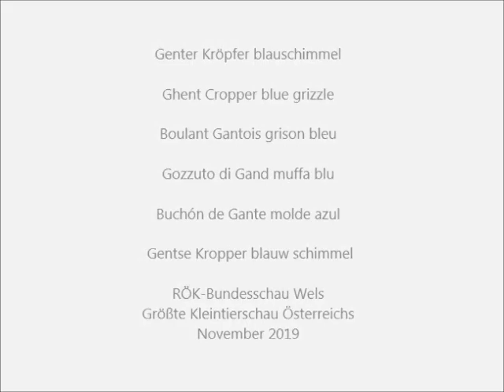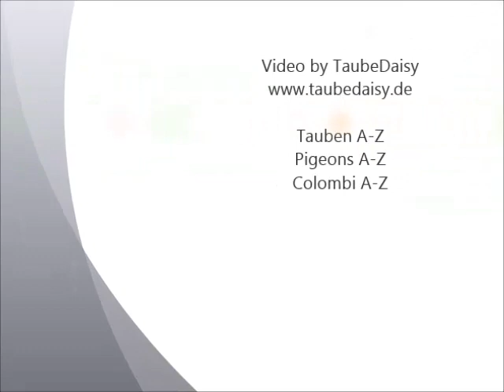Genter Kröpfer blauschimmel, RÖK-Bundesschau Wels 2019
Genter Kröpfer blauschimmel, Ghent Cropper blue grizzle, Boulant Gantois grison bleu, Gozzuto di Gand muffa blu,
Buchón de Gante molde azul,  Gentse Kropper blauw schimmel.
RÖK-Bundesschau 2019 Wels, Taubenschau, Kleintierschau vom Rassezuchtsverband Österreicherischer Kleintierzüchter (RÖK), Größte Kleintierschau Österreichs
Video von TaubeDaisy. Taubenrassen A-Z, Pigeons A-Z, Colombi A-Z, Palomas A-Z